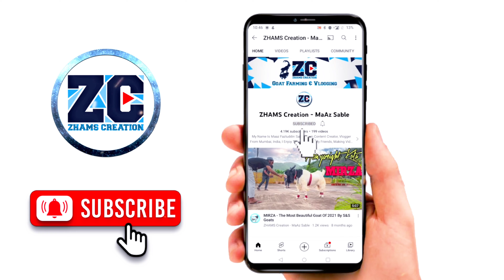Best Boer Goat Farming Setup In Pune - Indrayani Boer Goat Farm